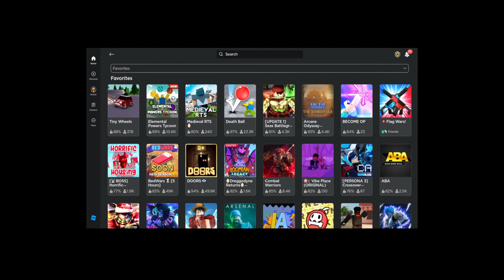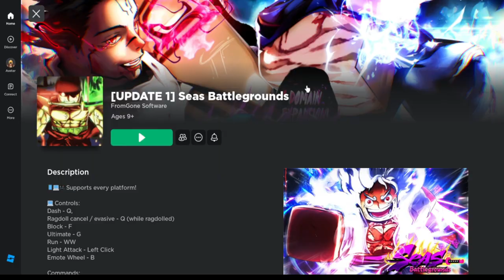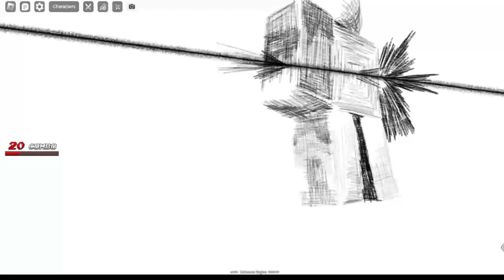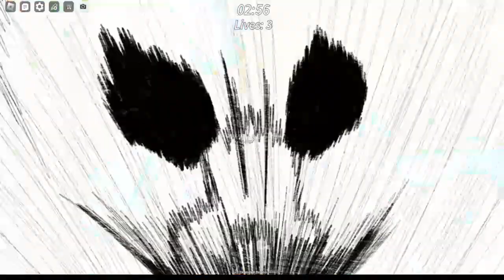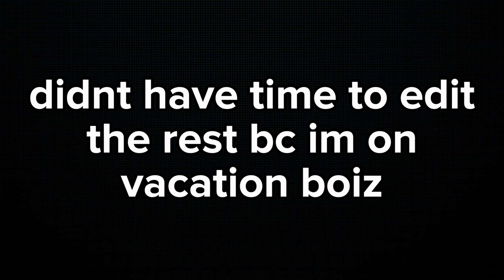Zoro in Seas Battlegrounds is the BEST UNIT!!!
In this video, I play as the new released character Zoro in the roblox one piece game, Seas Battlegrounds. He is a great character and very strong too. Other characters like Luffy and Sanji got reworked and they are amazing too. Come watch the video to see how good zoro is

ONE PIECE, ROBLOX, ENDASSUU, ZORO, SEAS BATTLEGROUNDS, FIGHTING, ANIME